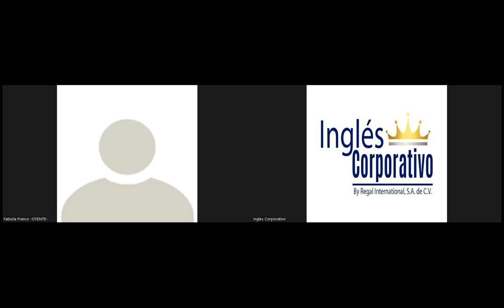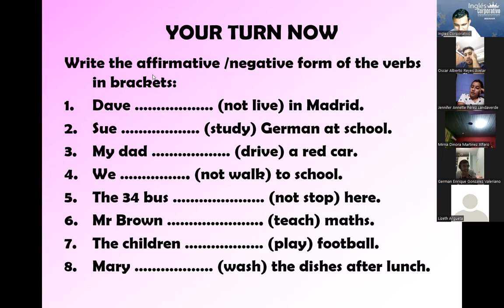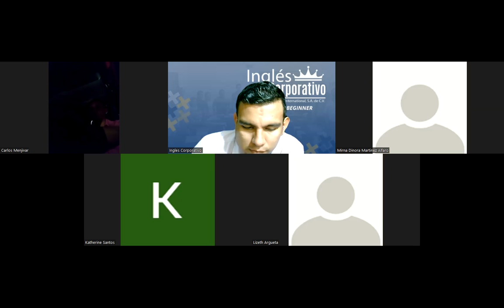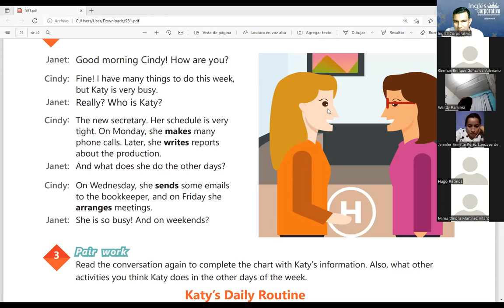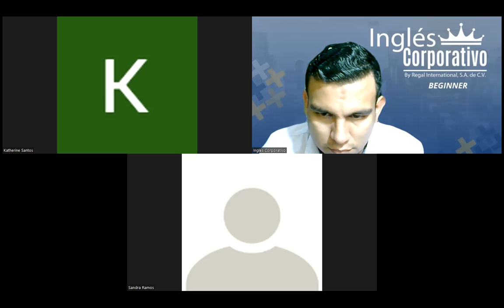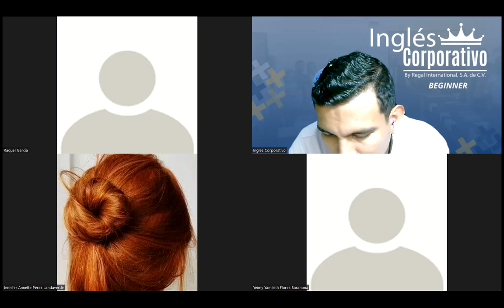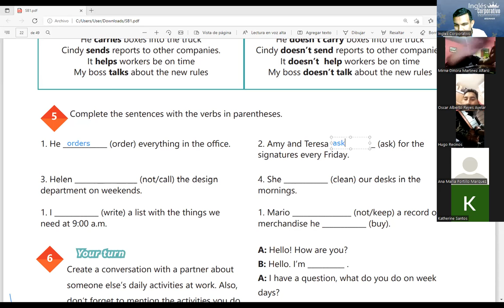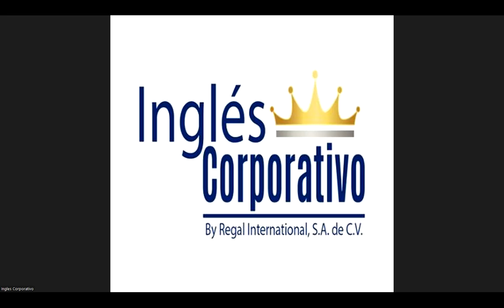Ingles Corporativo-Videoconferencia #7 YES-NO QUESTIONS AND SHORT ANSWERS.